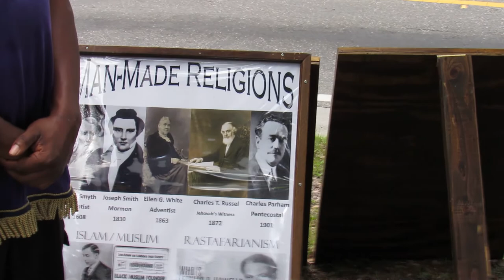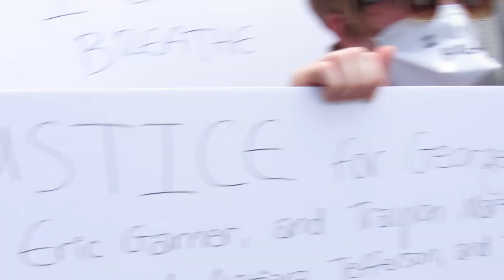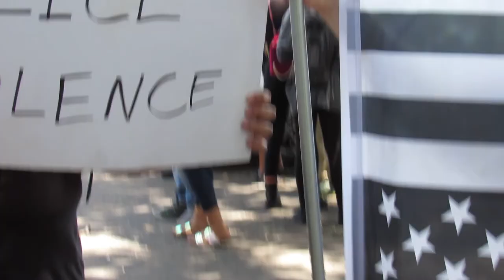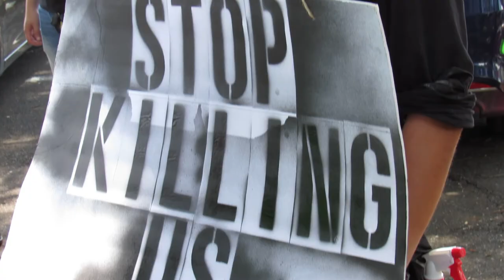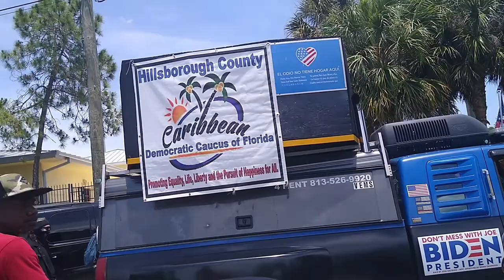Tampa Bay New Black Panther Party Remembers George Floyd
Like and Sub to Bolt Action News Group (BANG)

Thank You to my friend, Vince, of The Pawlowski//Mastrilli Law Group